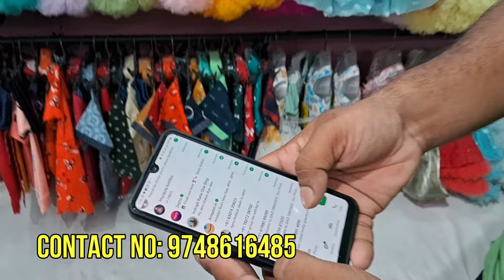Kids Boys & Girls Dress, Frock, Western Dress, Baba Suit, Shirt Tshirt, Skirt Tops, Hot Pant Kolkata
Gazi Dresses
Karbala Road, Metiabruz, (Near Karbala Bazaar)